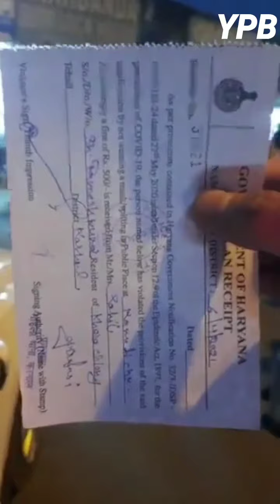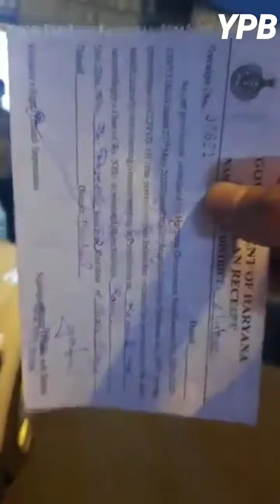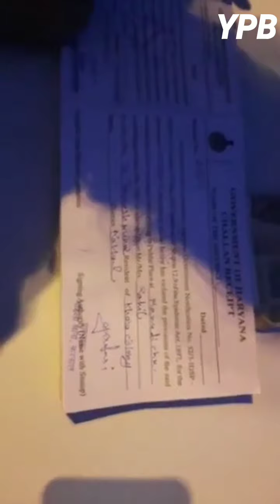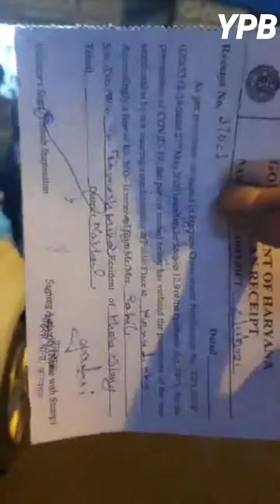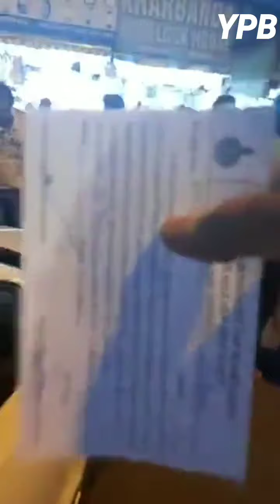पुलिस चालान के नाम पर आम जनता ही परेशान क्यों,नेताओं,मंत्रियों, रैलियाँ करते हो तब चालान क्यूँ नही ?